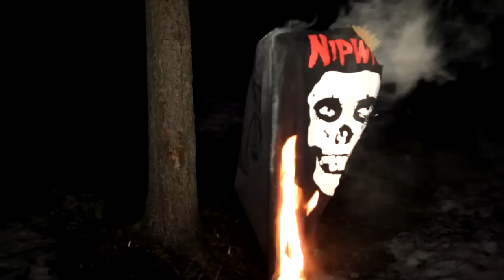So whats next?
just trolling Nipwitz @Mayday2013